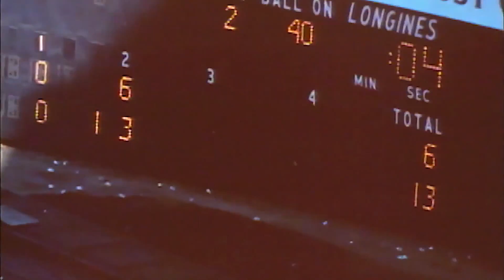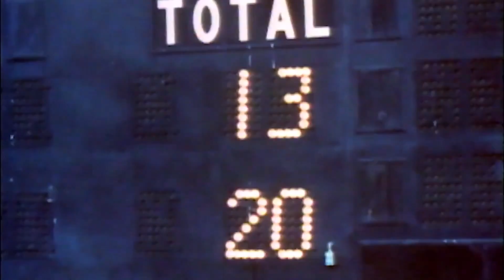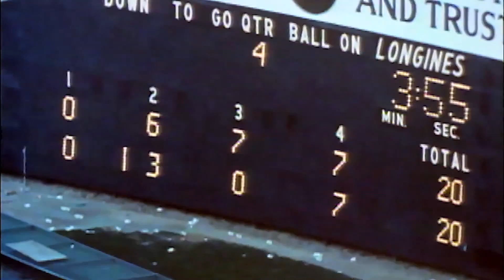Oct. 25, 1964 | Bears @ Redskins Highlights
Oct. 25, 1964 - The Washington Redskins stormed 80 yards in the final three minutes today to pull out a 27-20 victory over the defending NFL champion Chicago Bears.